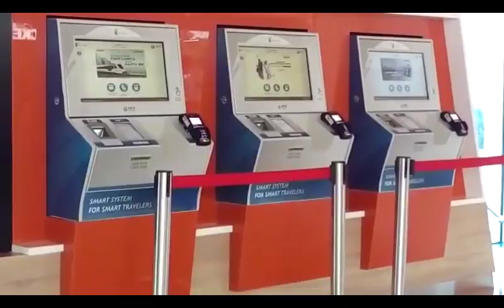Perjalanan KA Bandara Dibatalkan Dampak Longsor Underpass Bandara